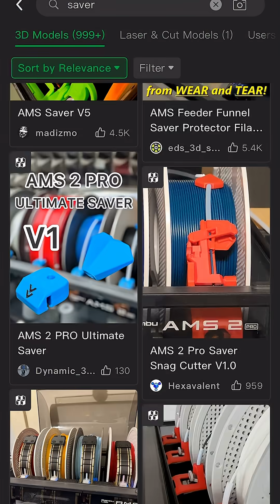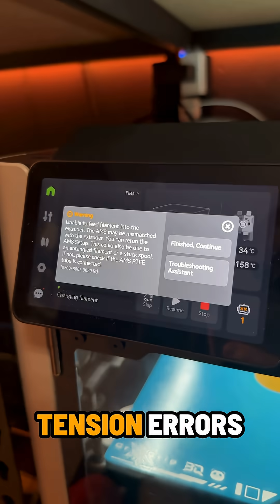Most Printer Mods Are Useless. These Aren’t.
Most 3D printer mods look cool… but don’t actually help.
Here are 5 upgrades I actually use every day—real fixes that save prints, save time, and save your sanity.

✅ Better adhesion
✅ Cleaner movement
✅ Dryer filament
✅ Smoother spools
✅ Fewer fails

If you’re sick of useless mods that don’t improve print quality, this one’s for you.

👇 Drop your favorite “actually helpful” upgrade in the comments!